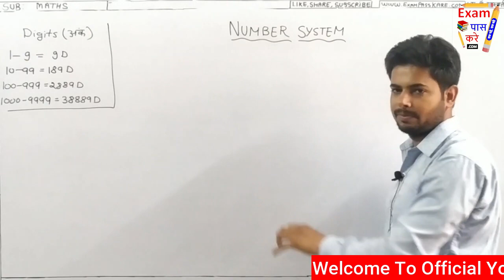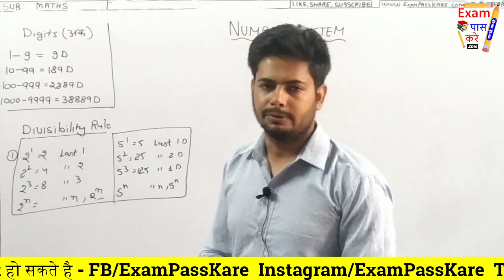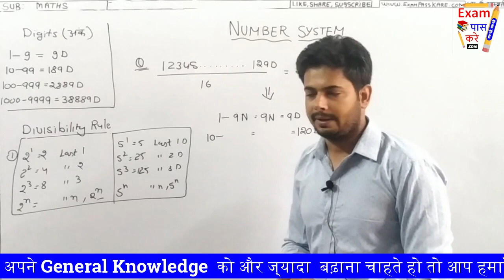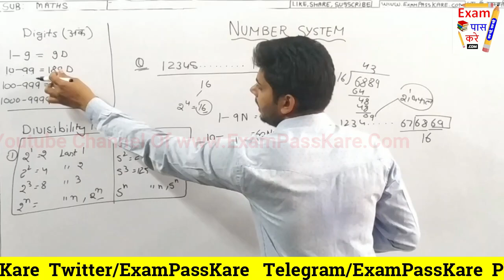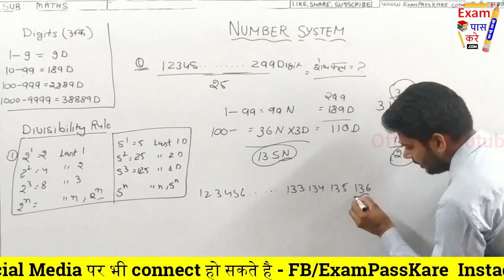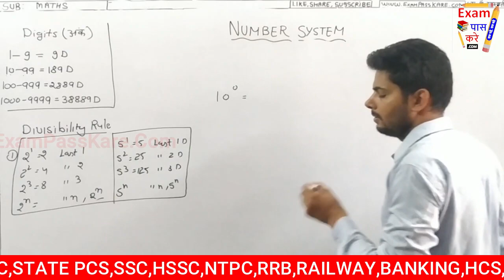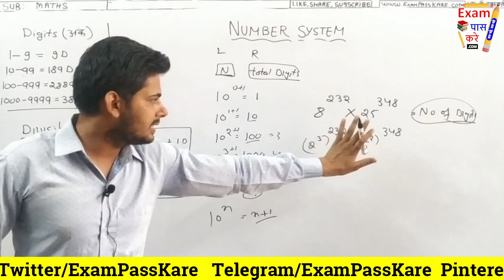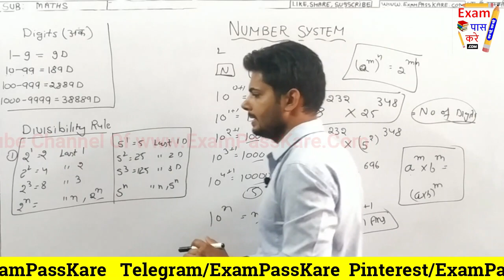L-4 Number System (संख्या पद्धति ) Complete Maths For Haryana CET।Haryana CET Maths। Exam Pass Kare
Number System (संख्या पद्धति ) Complete Maths For Haryana CET।Haryana CET Maths। Exam Pass Kare

In This Haryana CET Maths Class You Will get Content Regarding Following Terms:
haryana cet maths classes,
haryana cet maths,
haryana cet math,
maths for hssc cet,
haryana cet classes,
hssc cet maths,
maths for cet haryana,
hssc cet math class,
cet maths classes,
math for haryana cet,
hssc cet math,
maths by haryana cet,
haryana cet maths class,
haryana cet maths questions,
complete maths for haryana cet,
maths for hssc exam,
maths class for haryana cet
maths by Vikram Bhambhu Sir

☑️History
☑️Geography
☑️Science
☑️Polity
☑️Economics
☑️Current Affairs
☑️Haryana Gk
☑️Gk Tricks